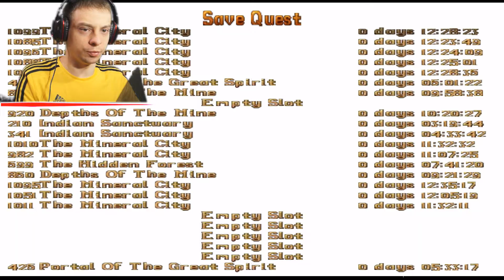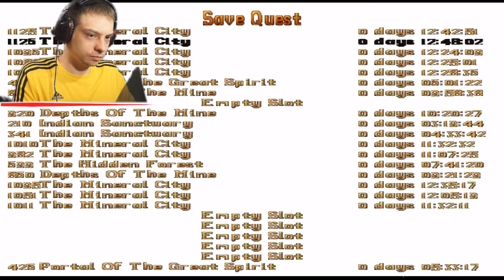Всего и побольше | Tomb Raider: The Quest of Gold (фан игра)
Полное прохождение игры Tomb Raider The Quest of Gold. Ищем ещё кристаллы!